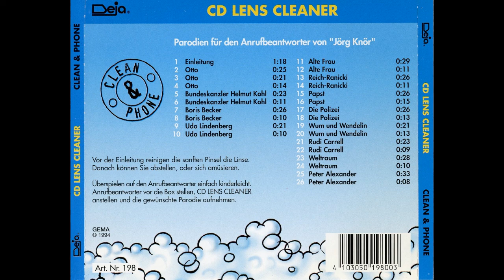Jörg Knör German answering machine messages Deja CD 1994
So this is a weird one. Deja was--best I can tell--a company specializing in CD accessories. They put out at least two different releases of the same answering machine messages spoken by Jörg Knör.

One "Deja hat die Lösung!" (transl. "Deja has the solution"). The packaging inserts were all about their revolutionary design in the little piece of plastic in the middle of the case's disc tray that you push down to release the CD. On the disc were 25 answering machine messages by Jörg Knör.

One was "Clean & Phone". The disc was designed as a CD player lens cleaner. It has the exact same 25 messages by Jörg Knör on it, with an additional "Einleitung" (introduction) track at the beginning. I had a hell of a time getting even just that introductory track to rip into iTunes.

I've included both releases here - "Einleitung" followed by the 25 tracks they share:

1. Otto
2. Otto
3. Otto
4. Bundeskanzler Helmut Kohl
5. Bundeskanzler Helmut Kohl
6. Boris Becker
7. Boris Becker
8. Udo Lindenberg
9. Udo Lindenberg
10. Alte Frau
11. Alte Frau
12. Reich-Ranicki
13. Reich-Ranicki
14. Papst
15. Papst
16. Die Polizei
17. Die Polizei
18. Wum und Wendelin
19. Wum und Wendelin
20. Rudi Carrell
21. Rudi Carrell
22. Weltraum
23. Weltraum
24. Peter Alexander
25. Peter Alexander